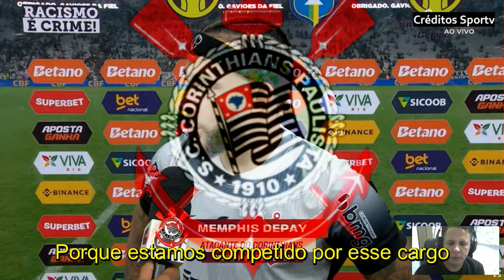CORINTHIANS PASSA POR CIMA DO BAHIA TORCIDA GRITA OLÉ E FAZ COCORICÓ. MEMPHIS DEPAY FAZ GOLAÇOAÇO..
corinthians bahia brasileiro libertadores CORINTHIANS PASSA POR CIMA DO BAHIA TORCIDA GRITA OLÉ E FAZ COCORICÓ. MEMPHIS DEPAY FAZ GOLAÇOAÇO..